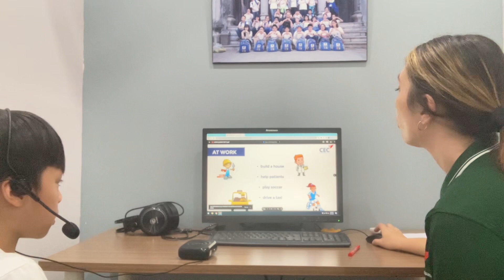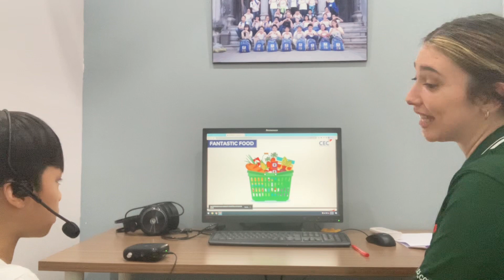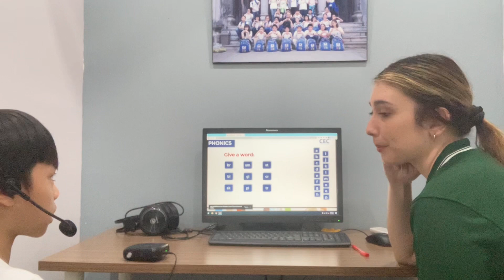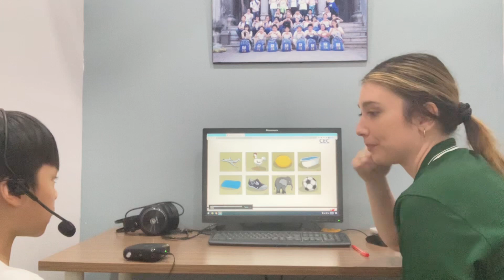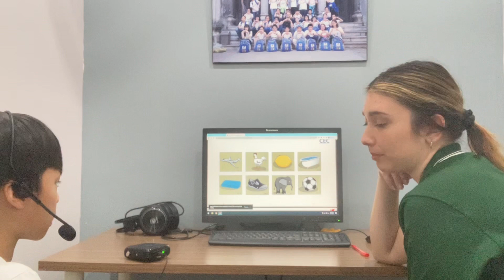3 August 2023